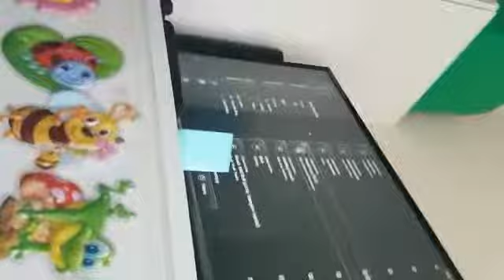Ps3 music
Video from Tessa😍😍